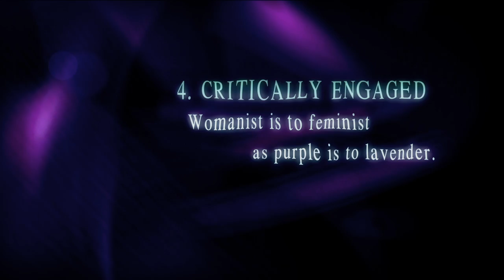A Womanist Is